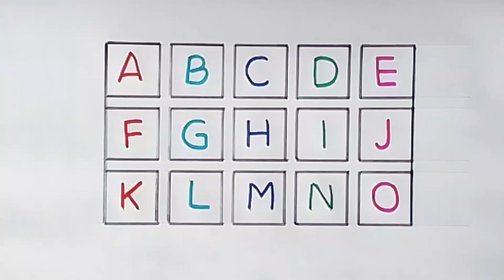abcd, abcde, a for apple b for ball C for cat,alphabets, phonics song, अ से अनार, alphabet toy shape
Your query
a for apple
abcdefg
English alphabet
abcd cartoon
a for apple bi for boy
alphabet songs
a for apple a for ant
nursery
abcd rhymes
abcd alphabet
a for apple b for ball
abcd
abcd varnamala
abcd varnamala
english varnamala
english alphabet
A for apple
kids alphabet
alphabet for kids
abc song
a for apple b for ball c for
alphabet song
apple apple
abcd abcd
Phonics Song with
 TWO Words
with Sounds
for Children